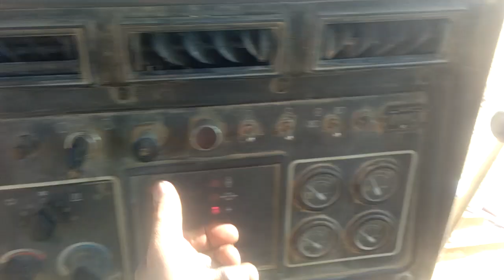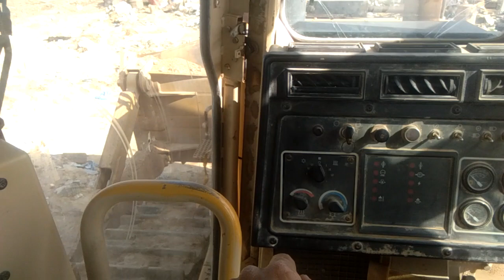Caterpillar D8R - How to operate